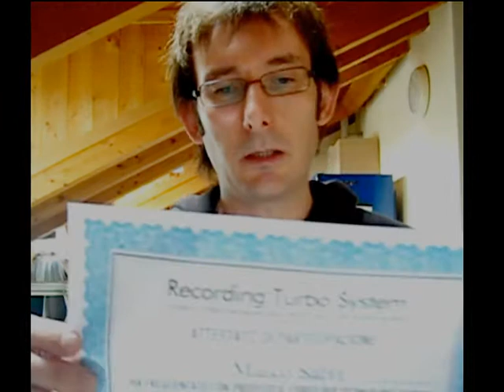Corso per tecnico del suono (online): testimonianza del nostro allievo Marco Salvi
-- Marco Salvi è uno dei numerosi allievi che ha frequentato e concluso con successo il nostro corso per tecnico del suono online Recording Turbo System. Ecco cosa ne pensa del corso per fonico e sound engineer che ha frequentato.